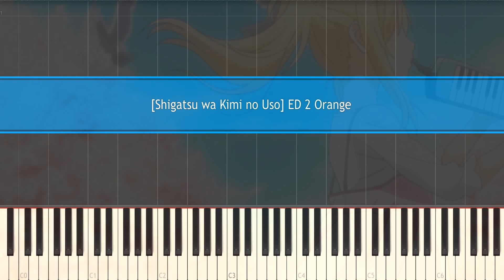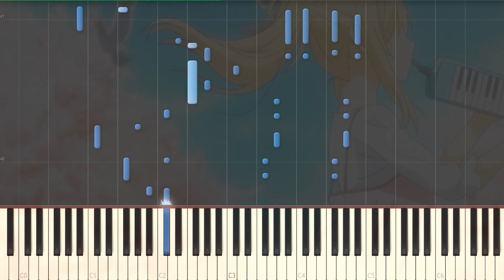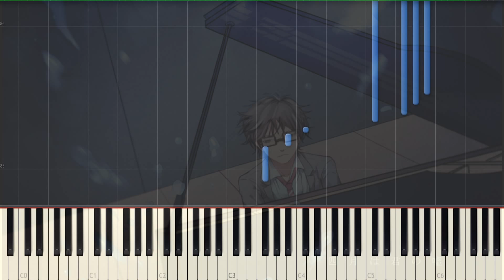[Shigatsu wa Kimi no Uso] ED 2 Orange Piano Synthesia Tutorial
Это композиция из аниме Твоя апрельская ложь